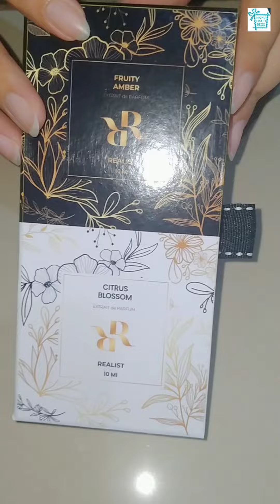Ini sih Juara.....